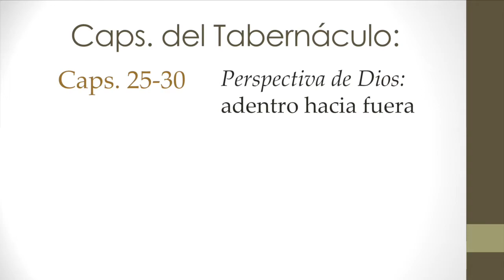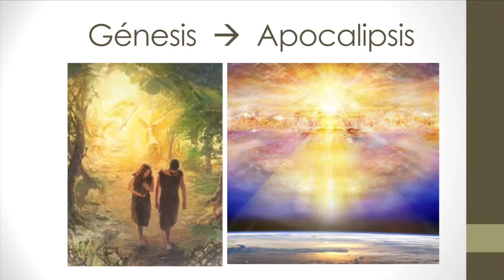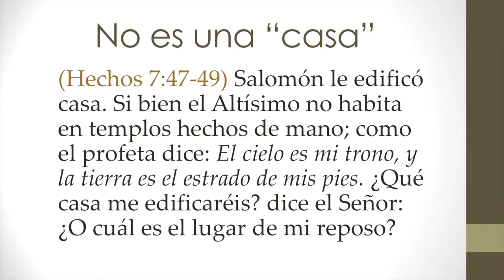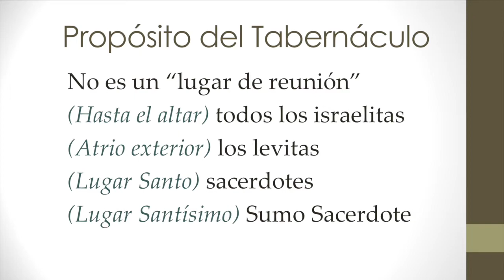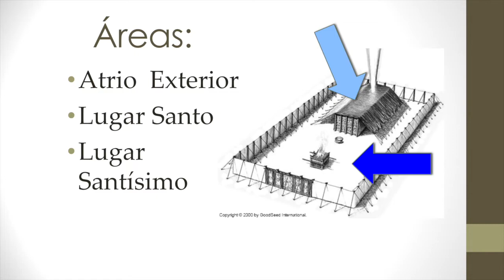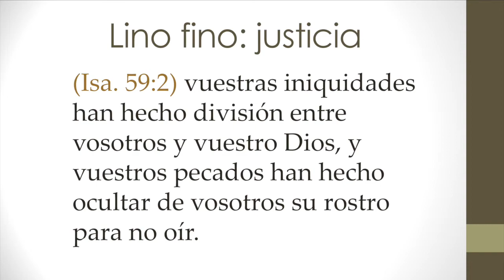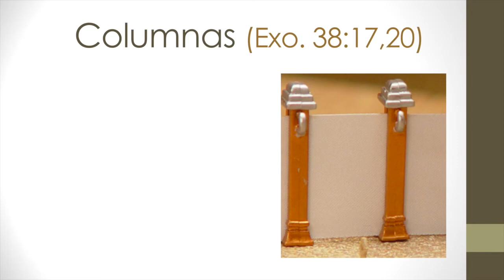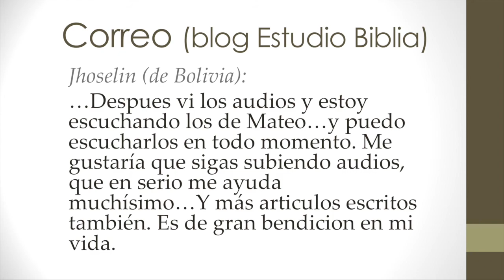Exodo 36-39 Tabernáculo Parte 1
Estudio de Biblia - Exodo Capítulos 25 al 30 y 36 al 40
Descripción y significado del Tabernáculo - Parte 1
En esta lección:
- Propósito General del Tabernáculo
- Cortinas, Columnas y Puerta del Atrio Exterior

podcast en iTunes - Cita Divina